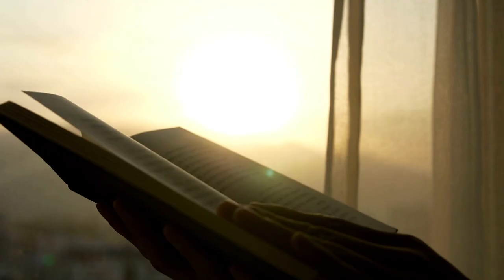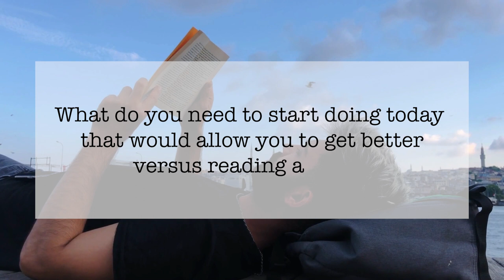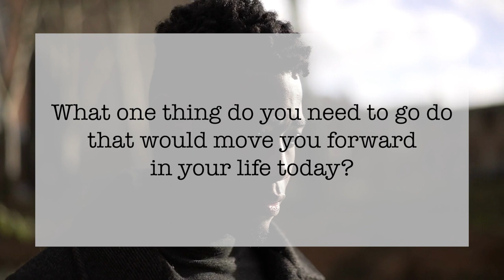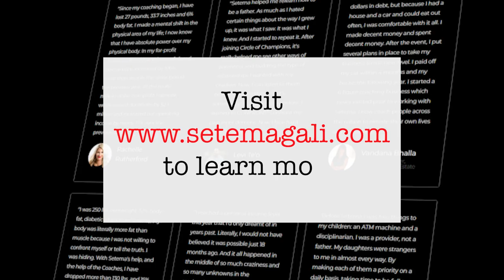WHY READING IS A HUGE WASTE OF TIME | Setema Gali | Your Daily Revolution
There comes a point in time where the only way that you’re going to get better at something is to put the book down and go and take action.

The best way to learn something is to do it. We learn to do by doing.

Ask yourself:

*What do you need to start doing today that would allow you to get better versus reading a book?

*What one thing do you need to go do that would move you FORWARD in your life today?

Skills pay the bills. DOLLARS FOLLOW VALUE.